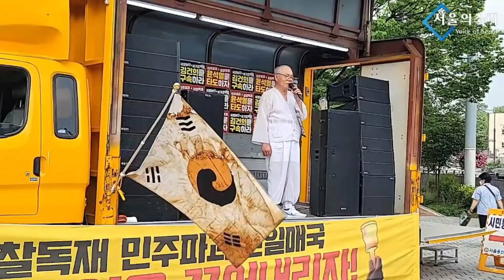40년만에 울린 경보 사이렌과 '윤석열의 행보'